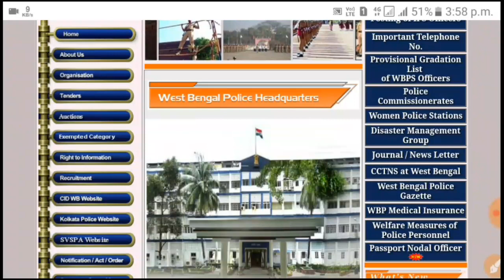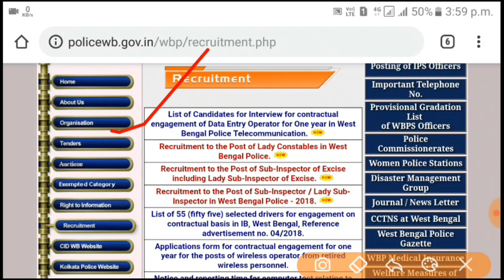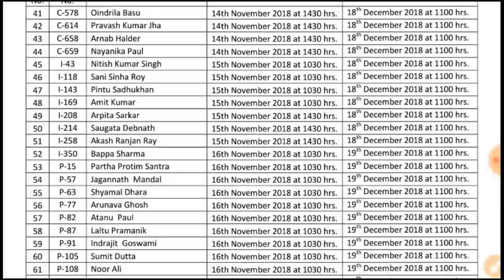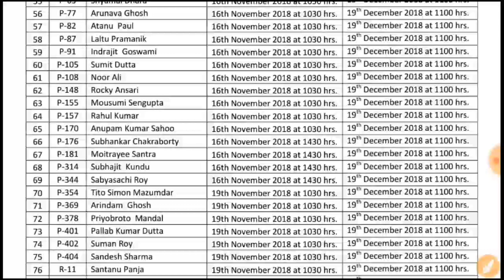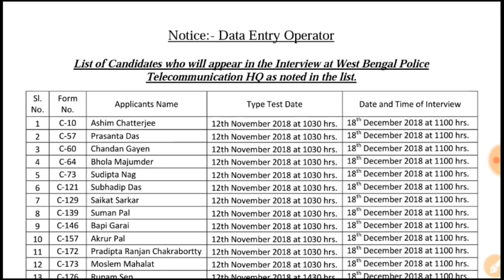পশ্চিমবঙ্গ পুলিশের একটি পরীক্ষার রেজাল্ট | West Bengal Police New Update | Exam Result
বিস্তারিত জানতে হলে ভিডিওটি শুরু থেকে শেষ পর্যন্ত দেখুন।

😀Follo us Socially😀

JioTech Bengali
Jio tech bangla
Jio tech bengali
Jio tech bangla
Jiotechbengali